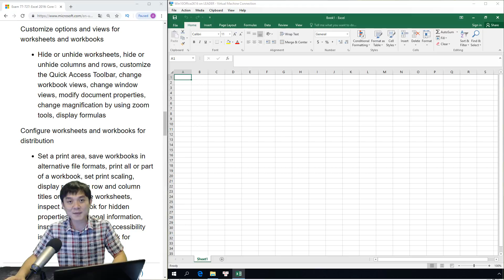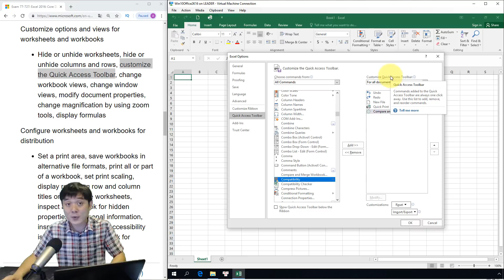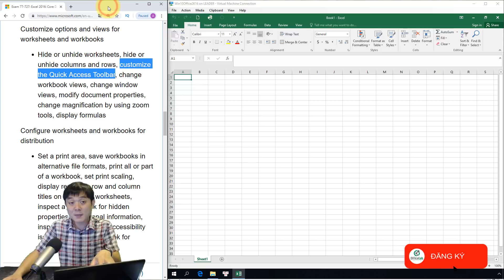Ôn thi MOS Excel 2016: 1.4.3. Tùy biến thanh Quick Access (Customize the Quick Access Toolbar)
Video này là hướng dẫn ôn tập cho kỳ thi lấy chứng chỉ MOS (Microsoft Office Specialist) của ứng dụng Excel phiên bản 2016. Mã môn thi #77-727: Excel 2016: Core Data Analysis, Manipulation, and Presentation.  Có thể sử dụng để hỗ trợ ôn luyện thi MOS Excel 2013.

▶Nội dung
Nội dung này tương ứng phần ôn thi “Customize the Quick Access Toolbar” (Tùy biến thanh công cụ truy xuất nhanh) trong yêu cầu ôn luyện của Microsoft. Với nội dung này, bạn cần biết vị trí của Quick Access Toolbar và cách điều chỉnh thanh công cụ đó.
Bạn hoàn toàn có thể tùy chỉnh thanh công cụ này bằng cách nhấp chuột lên nút Customize Quick Access Toolbar (hình mũi tên nằm cuối thanh công cụ), hoặc nhấp phải chuột lên thanh Ribbon, rồi chọn Customize Quick Access Toolbar.